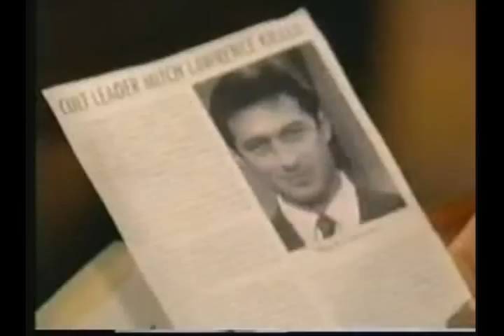OLTL: Nat Tells Cris She's Leaving Town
Jen just delivered her bombshell, Natalie has to go. Apparently though Nat ain't having it, she's suffered enough and she doesn't want to leave her family but Jen isn't about to let her get away with that and she has a new plan because Nat is going to leave come hell or highwater. Cris is having a heart to heart boy talk with Nat's former beau Seth but when he hears Nat's new news, how will his heart stand it? Oh and Ms.Viki wants a mystery solved about her twins and she's about to run smack dab into the man who orchestrated it all.

Next time: Nat's Tearful Goodbye To Cris & Hello Mitch